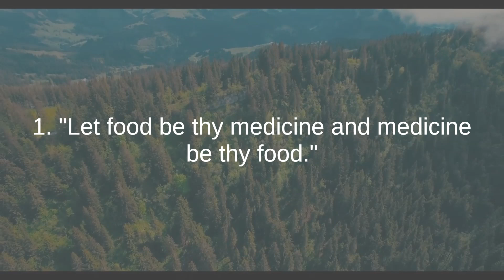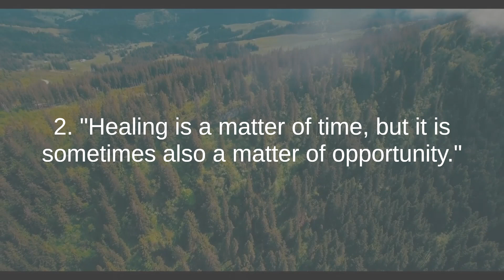Hippocrates the best quotes to listen and reflect on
Hippocrates, often hailed as the "Father of Medicine," was an ancient Greek physician, born around 460 BCE on the island of Kos, Greece. He is best known for his profound contributions to the field of medicine and his ethical principles that have laid the foundation for modern medical practice.

Hippocrates was a firm believer in observing and recording natural phenomena to understand the causes and treatments of diseases. He emphasized the importance of a holistic approach to medicine, considering the physical, psychological, and environmental factors that could impact a person's health.

His teachings, encapsulated in the Hippocratic Corpus, a collection of texts attributed to him, introduced concepts like the Hippocratic Oath, a pledge of ethical conduct for physicians, and the idea of "humors" as bodily fluids determining health and temperament.

Hippocrates advocated for rationalism and empirical observation, setting the stage for evidence-based medicine. He emphasized the importance of diet, exercise, and maintaining a balanced lifestyle as critical components of health.

Although many specific details of his life remain elusive due to the passage of time, Hippocrates' legacy lives on in modern medical ethics and practices. His dedication to scientific inquiry, compassionate patient care, and commitment to ethical principles continue to inspire medical professionals around the world.